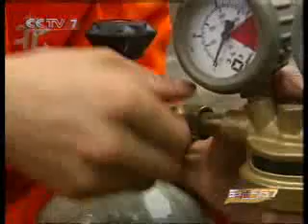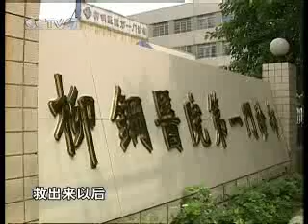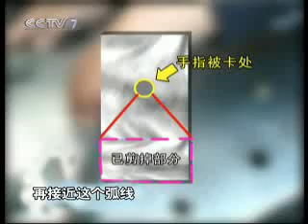美丽中国乡村行 2007年8月1日精彩视频